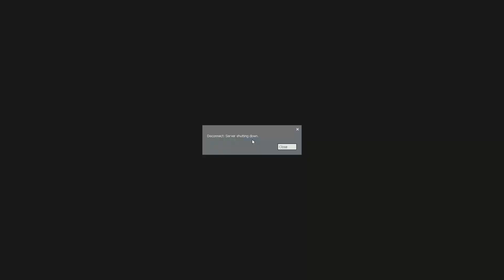Big 'Ole Mansion! - Garry's Mod: Prop Hunt - Ep. 03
Hey guys! Welcome to a new series, Gary's Mod: Prop Hunt! This game is absolutely hilarious and I had such a blast! Join myself, Jules' Haven, MonkeyMan and PhasedFox as we try to outsmart each other by turning into a prop and seeing who can find who!